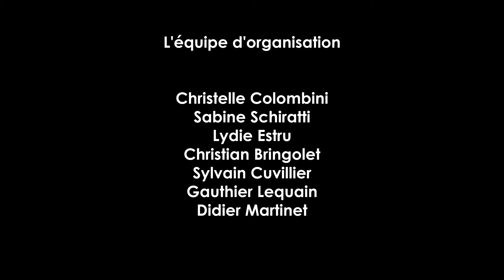Tibetan Terrier World Congress 2022 (Partie 2)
TT World Congress 2022 : Dog Show (judge Mrs Sabine Rauhut)